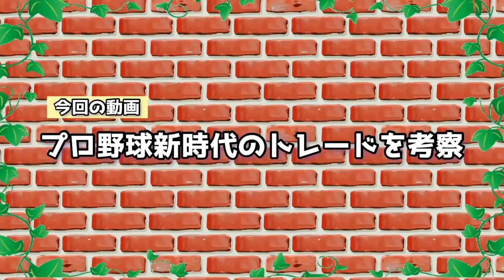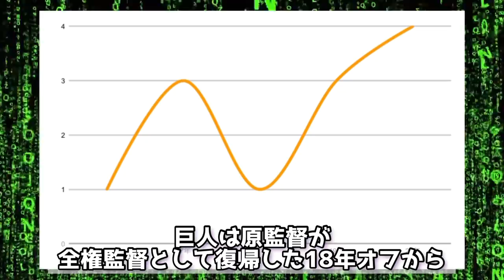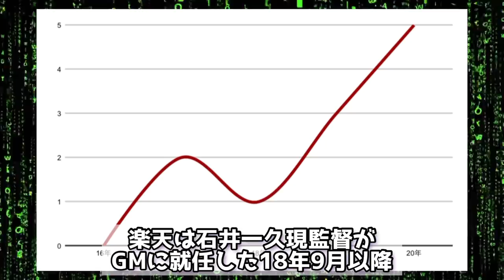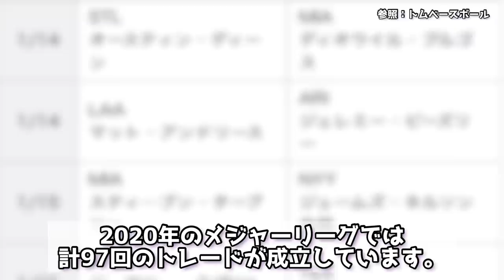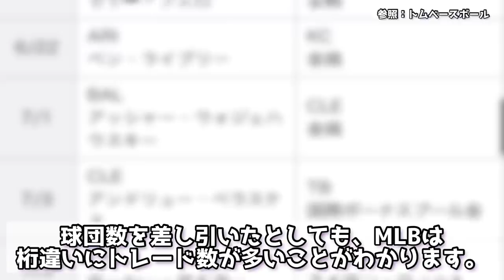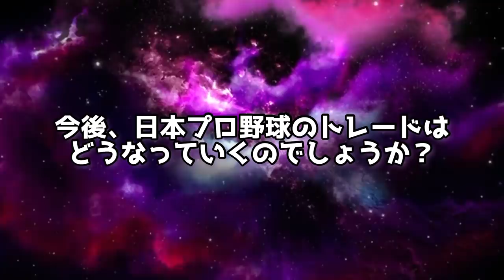これから日本プロ野球のトレードはどうなっていくのか？徹底考察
【目次】
00:46 近年のトレード傾向
01:19 原巨人
02:51 石井楽天
03:48 MLBのトレード事情
06:08 新時代のトレード

【音源】
DOVA-SYNDROME